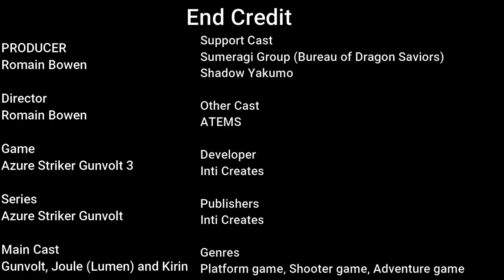Azure Striker Gunvolt 3 Gameplay 2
This video is about Azure Striker Gunvolt 3 Gameplay 2. After the battle, she take gunvolt back HQ for few days even he became a dog which is shocked for himself. So gunvolt joins the organization along his partner to deal with some troubles in the city.